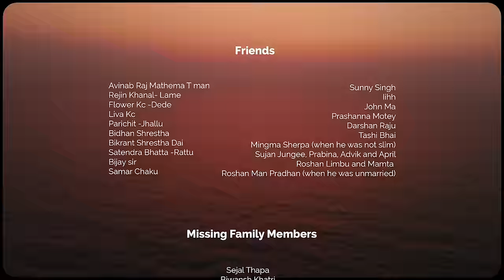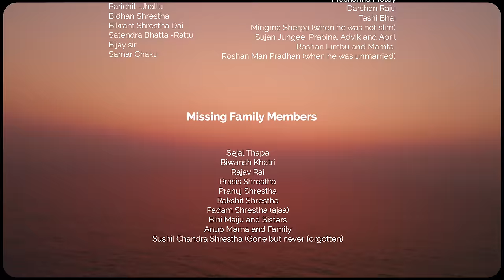💍[ FISH-CRAB Official ]💍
a wedding tale of Suzeena Shrestha and Avishek K.C;
an event of February 09 2023, Maargit Beach, Goa.